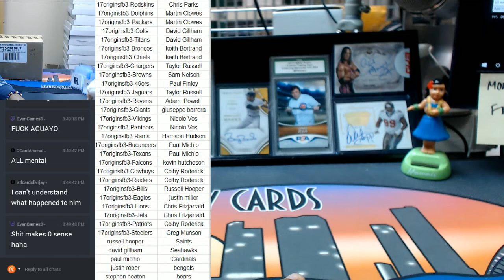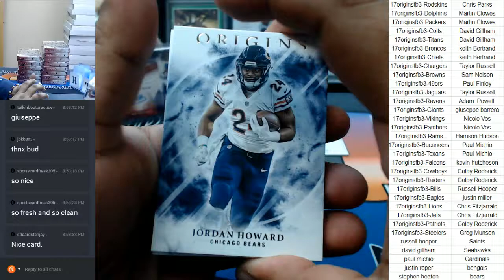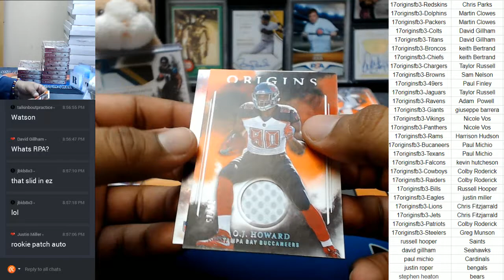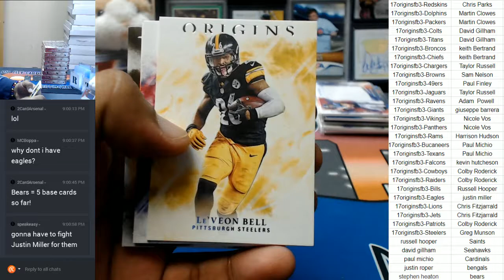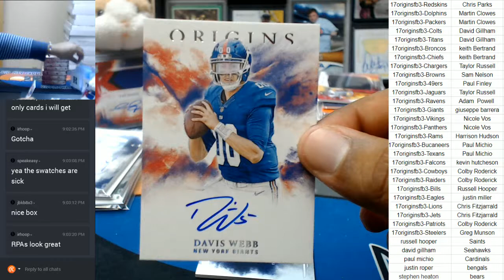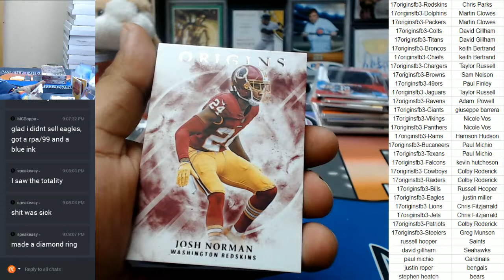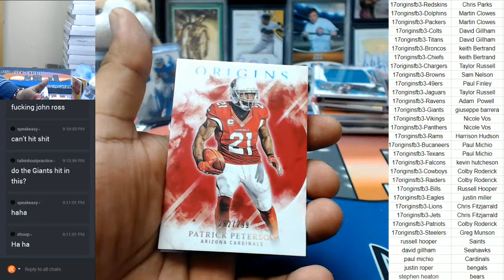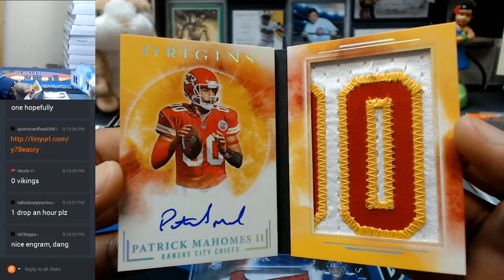2017 Panini Origins Football 16 Box Full Case PYT #3 08242017